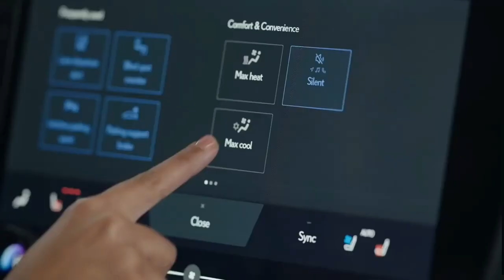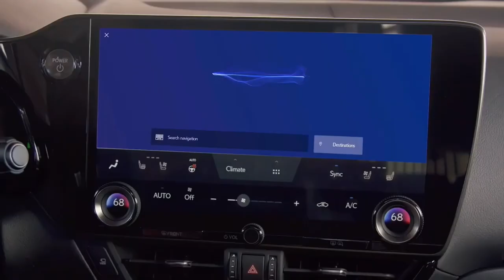2022 Lexus NX series review and full specs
All new Lexus NX series NX250, NX350 ,NX350h, NX450h+) review and specifications

2022 Lexus nx2022 lexus nx 300
2022 lexus nx 350h
2022 lexus nx exterior
2022 lexus nx first look
2022 lexus nx hybrid
2022 lexus nx interior
2022 lexus nx redesign
2022 lexus nx review
2022 lexus nx walkaround
Lexus nx250
Lexus nx450h
lexus nx 2022new lexus nx 2022

                       : inaudio-Infraction- Killer instinct